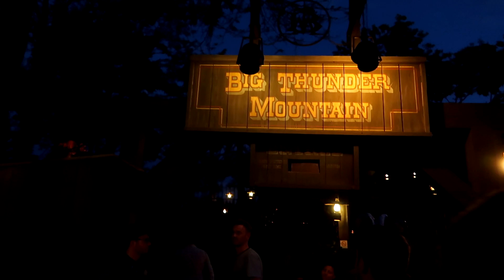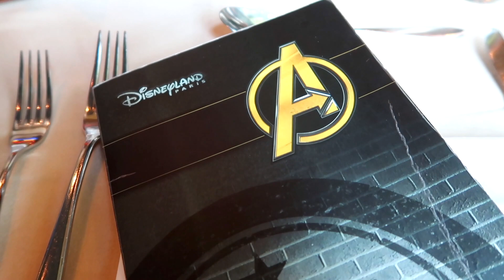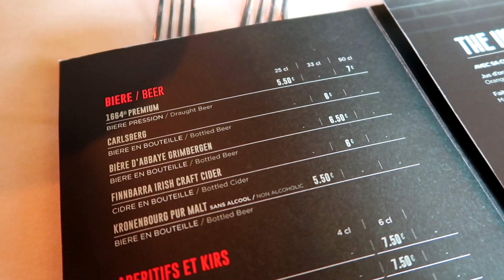Disneyland Paris Summer Travel Day & Marvel Dinner | Charlotte Ruff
Welcome to a new series of Disneyland Paris vlogs. This trip i head off to Disneyland Paris with Nathan, Nick and we're joined by Suzie on Day 2.

In this vlog we meet a LOAD of characters and head on over to Hotel New York for the Marvel Summer of Heros Character Dinner.

Charlotte Ruff
Birmingham
B2 2BS

My Equipment
📷 Vlog Camera: Canon G7X Mark II
🎥 Tripod: Manfrotto Pixie Tripod
📱Manfrotto Twist Grip Phone Clamp
🌊Go Pro Hero 5
📸Olympus Pen